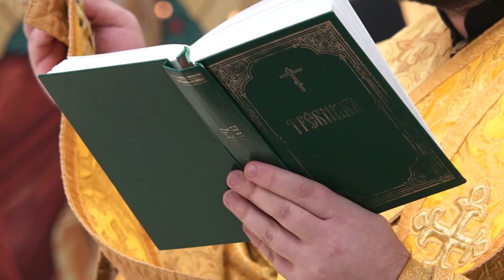Открытие XVIII Рождественских чтений прошло в Электрогорске (18.11.22)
С какими ценностями и ориентирами вступает в жизнь современная молодежь-один из важных вопросов, которые обсудили на открытии XVIII традиционных Рождественских чтений «Глобальные вызовы современности и духовный выбор человека».